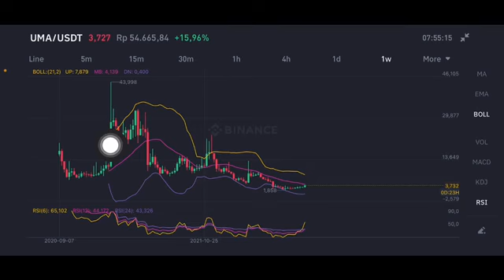UMA COIN PRICE PREDICTION! UMA PRICE PREDICTION AND ANALYSIS! UMA CRYPTO PRICE FORECAST 2022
Uma price prediction
Uma price prediction 2022
Uma price
Uma crypto
Uma coin
Uma price analysis
Uma price prediction
Uma coin price prediction
Uma coin price prediction hindi